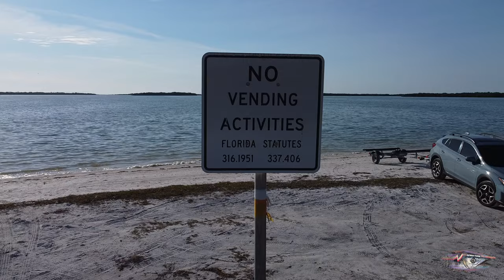SEñUELO PARA MACARELAS O PINTADA , SUPER EFECTIVO Y DE BUENA CALIDAD, tampa florida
bueno mis amigos aquí les va una prueba más de este jig , en el próximo video ya les dejo la descripción y la manera correcta o la manera mia de recogerlo , espero que lo disfruten y muchas bendiciones para todos . gracias